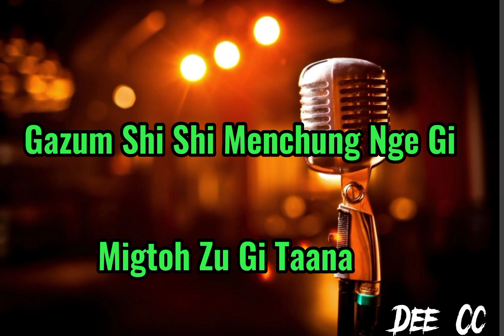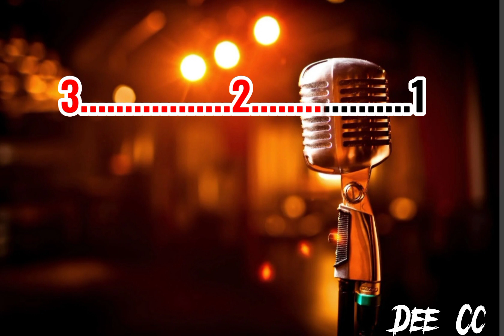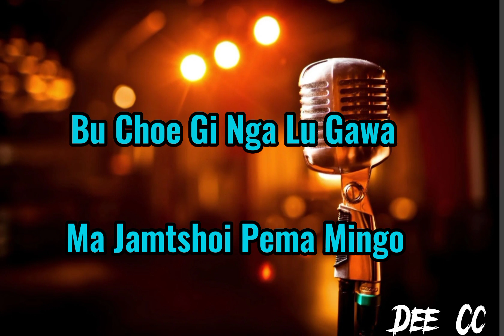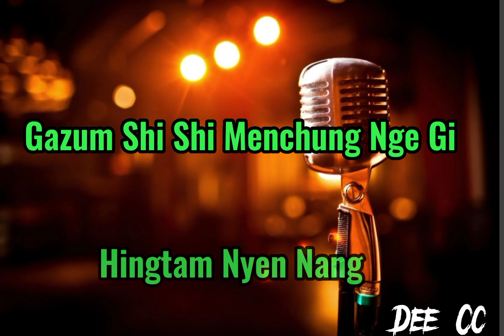Nyen Na Menchung Bumo lyrics with vocal OFF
Singer: Jigme Norbu Wangdi
              Minzung Lhamo

Listen to Ngyen Nga Menchu(seryang) By Jigme Norbu Wangdi Feat Minzung by Tandin Jeff Wangchuk on SoundCloud